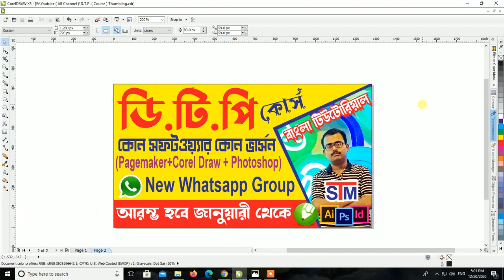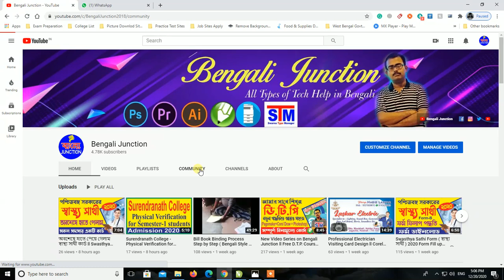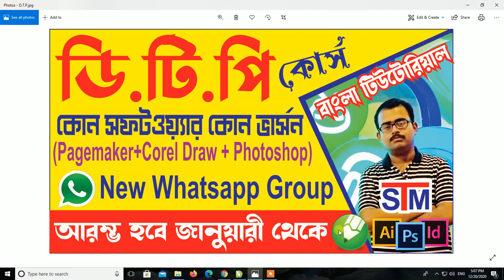জানুয়ারি মাস থেকে আরম্ভ হতে চলেছে আমাদের ডিটিপি কোর্স ll কিছু আপডেট রইল ডিটিপি কোর্স এর সম্বন্ধে ll